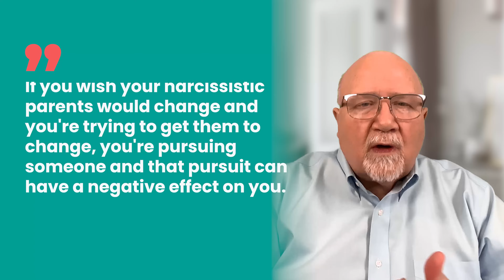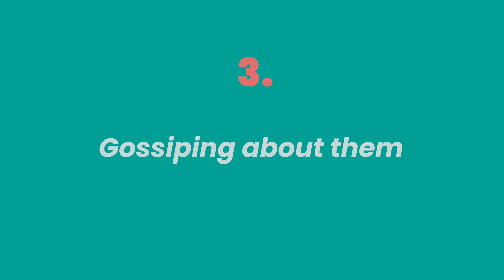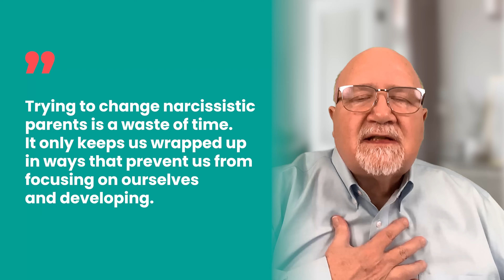Narcissistic Parents: Why Trying to Change Them is Completely POINTLESS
In this video, I talk about why trying to change your parents is an absolute waste of time.  Understanding this will save you energy, time, and years of pain, and help you focus more on your self-differentiation and achieve the inner peace you are looking for.

🆓 [RECOMMENDED] Access my free training ‘Build the true self you were never allowed to have’

🔥🔥🔥 ‘Road to Self’ Program: Join 10,000+ people who have transformed their life!

Jerry Wise, MA, MS, CLC, has helped 10,000s of people heal from family dysfunction and become the true self they were never allowed to be. As a family systems and self-differentiation coach, he leverages 45 years of experience to help clients permanently break free from family-of-origin dysfunction, cultivate healthy relationships, and build a strong sense of self.